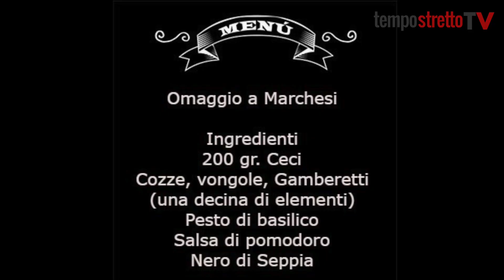L’ingrediente perfetto è... Lo scopriamo con chef Caliri al ristorante Marina del Nettuno